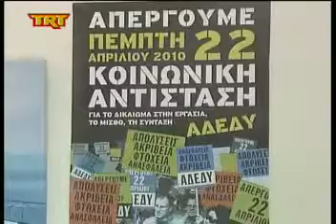Νέα 24ωρη απεργία από την ΑΔΕΔΥ